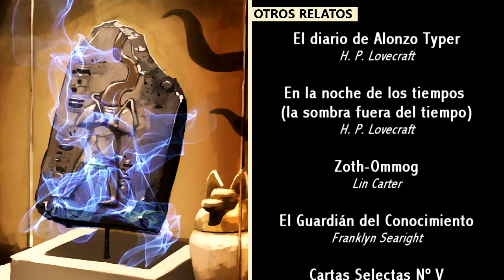Vestigios de la GRAN RAZA DE YITH 📜 ARCILLAS de ELTDOWN || H. P. LOVECRAFT 🐙 || Mitos de Cthulhu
Dentro de los MITOS de CTHULHU 🐙 existen objetos que llegan a DESAFIAR 🚀 la cronología histórica convencional. 🕵️‍♂️ Descubre ahora por qué las ARCILLAS o FRAGMENTOS de ELTDOWN son tan peculiares.

Horror Cósmico 🌌 y los Mitos de Cthulhu de H. P. LOVECRAFT🐙 Redescubriendo a los Antiguos y a la Gran Raza de Yith.

📚 Mis libros📖:
▶🏆 Mal nacido (Premio Forolibro 2020: mejor novela del año)
▶🏆 Bajo nuestros pies (Premio Forolibro 2018: mejor novela del año)
▶✅ El Cuarto Apóstol
▶✅ La codicia del pescador